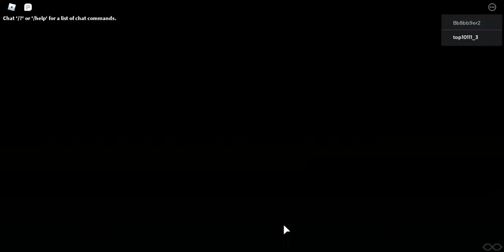Henry Takes The Plunge